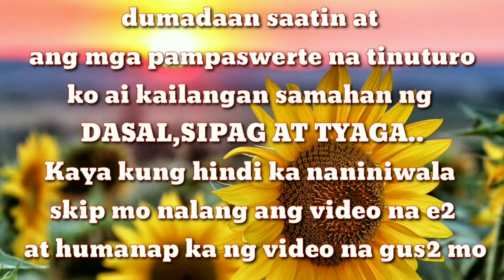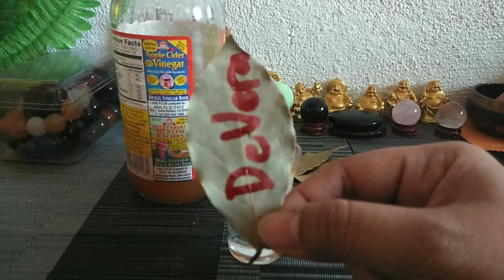KUMBINASYON NG 3 SANGKAP KATUPARAN SA IYONG PAGYAMAN AT PROTECTION! || cristina de vera